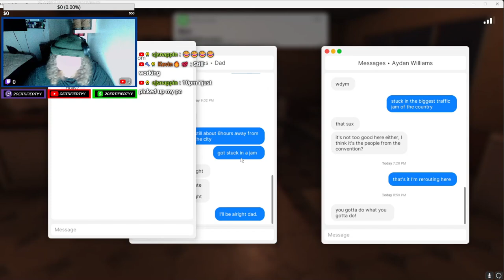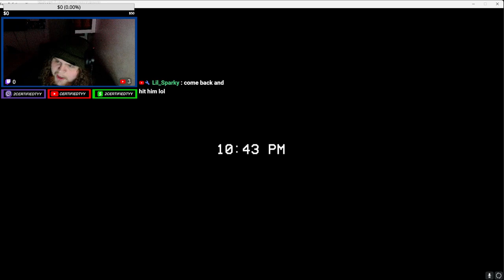He Was Watching Me Through My Window (WHAT DO I DO)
USE CODE CLAR IN THE FORTNITE SHOP